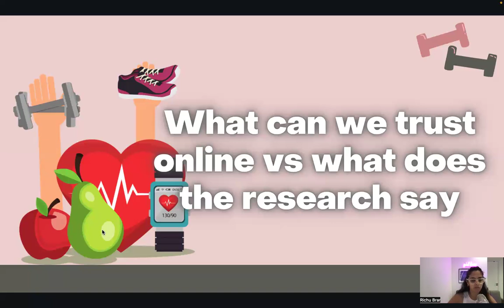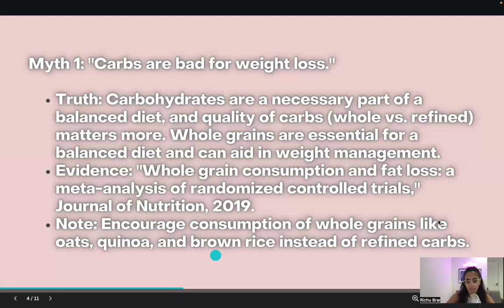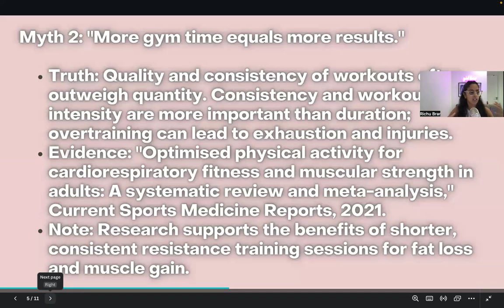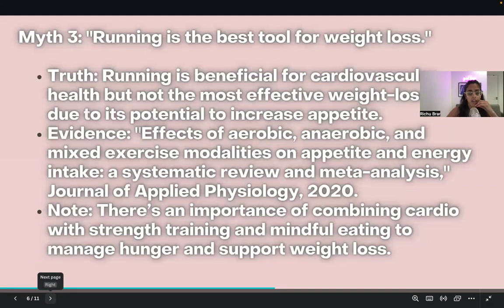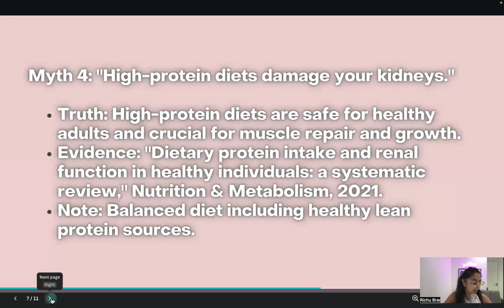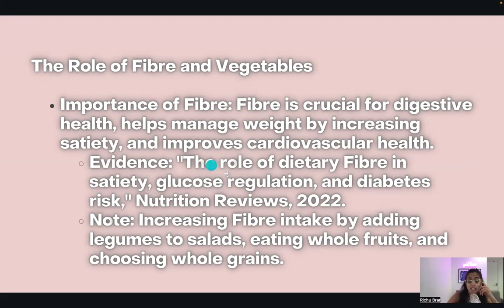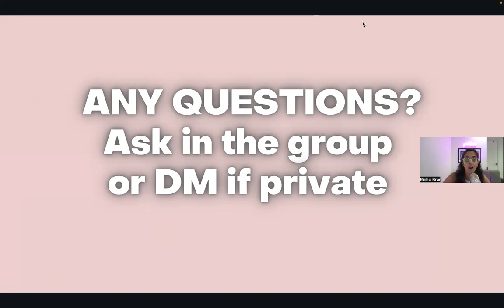What can we trust online vs what does the research say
Weekly Education topics for the Girl Boss Method